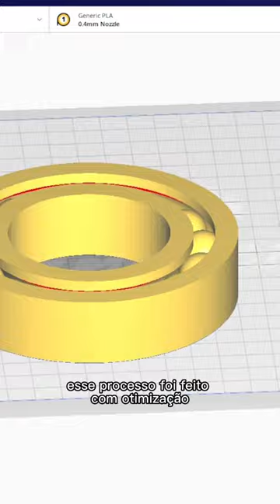Rolamento com Impressão 3D🇧🇷🔥💻🪄impressão3d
Impressão 3D DO ZERO